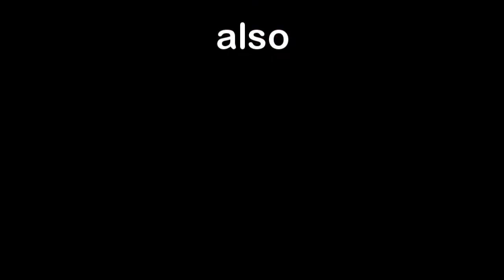Sup Steve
Hmm I'm not very creative am I , , , , oh well